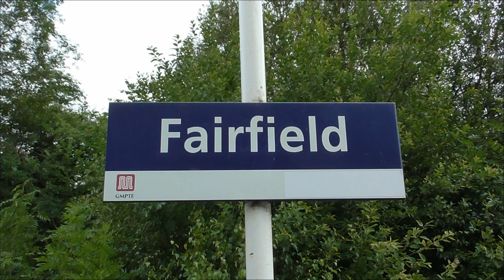DRS Class 68 No. 68032 on 0M67 York - Longsight @ Fairfield on 18.07.19 - HD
DRS Class 68 No. 68032 'Destroyer' is seen here passing through Fairfield working 0M67 York - Longsight on 18th July 2019. Cheers driver for the tones.